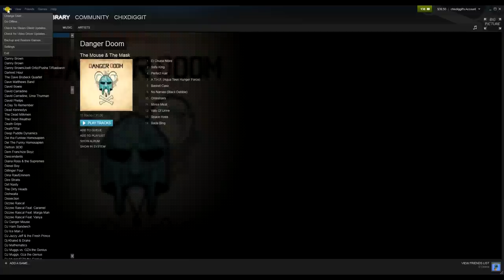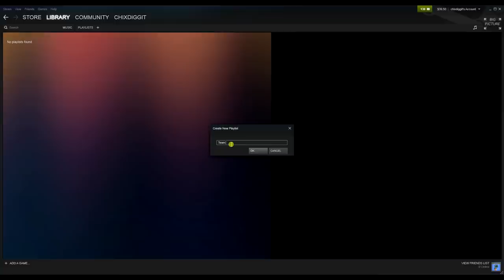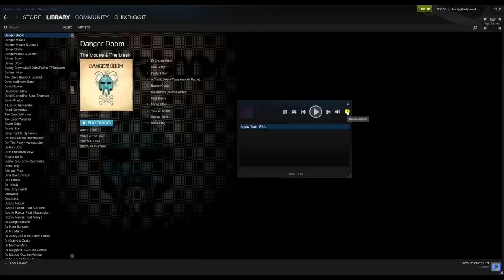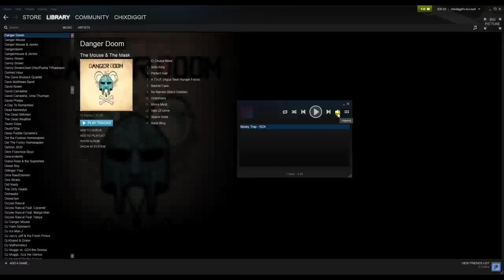Steam Music Tutorial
Listen to your music collection while you play games.
Why is Valve adding music features to its Steam client?
For years, customers have been asking us to provide a basic way for them to access and play music while in-game. Task-switching between resource-intensive 3D games and other desktop apps has never been a graceful experience for gamers, so an in-game player can help by eliminating that pain point.

Beyond addressing this context-switching hurdle, we see an opportunity to broaden Steam as an entertainment platform which includes music alongside games and other forms of media. With our ongoing efforts to make Steam accessible in the living room with SteamOS and Steam Machines, the timing feels right for us to make an investment in this broader picture.

Why build a local music player when streaming services have become the status quo?
Like many new features of Steam, we’ve aimed to introduce a basic, reasonable set of features to begin a beta. With your beta feedback in mind, we hope to build more features, creating the experience that’s most compelling to our customers. Interested in some sort of streaming music experience? Let us know what you're looking for in the discussions.

What file types does the Steam Music player support?
Steam supports MP3s at this point in time, with support for more file types on the way.

How can I join the Steam Music Beta?
The beta is invite-only at this time, and requesting an invite on the forums will do you no good. Instead, to express interest in beta participation, simply join the Steam Music group. A random selection of group members will receive email invites in waves, until the feature is released to everyone.

I’m in the beta! How do I add my music collection to my Steam library?
First, be sure you’re opted into the Steam Client Beta (via Settings) and using SteamOS or Big Picture mode. Then, you can point Steam to your collection of MP3 files on a local hard drive. This is done either through Music Settings or the “+” button in Steam’s “Recently Played” view.

I’m running SteamOS. How do I get my music collection onto my Steam machine?
You can either attach an external drive containing your collection of MP3s, or visit the SteamOS desktop and transfer files from the source of your choice to your hard drive there. Once available as local MP3s, SteamOS will detect these files when you point Steam to their location on disk.

Does Steam Music work with In-Home Streaming?
When connecting to a remote computer to play, you can also stream its music files via the Steam Overlay.

Hey, where is the desktop user interface?
On its way!

Where is that one feature I really care about?
Unless you’re simply a big fan of the “Play” button, you may not find your favorite music feature exists here just yet. This beta is being conducted in large part to gather your feedback and respond with additional feature investments as they make sense. Hoping to route your music through your Steam controller’s haptic pistons like a freaky kazoo? Let us know in the discussions.

Will music be sold on Steam?
Steam currently offers a number of game soundtracks for sale. Your feedback will help guide where we take things next.